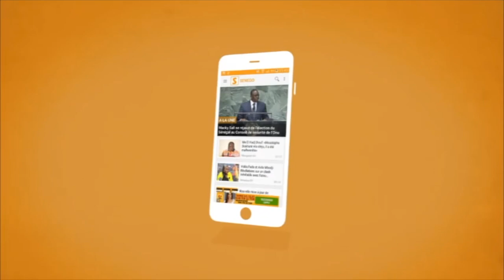ZAHRA IYANE THIAM A BARTH : KOU NE DAY DEM PAR FORCE VILLE DE DAKAR DINGA TASSE AK SA DOMOU BADJIENE